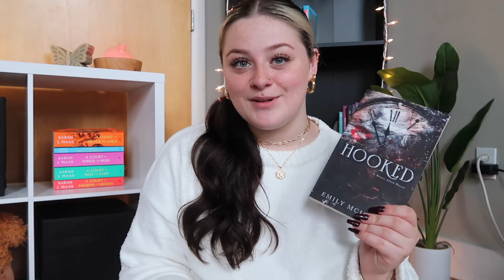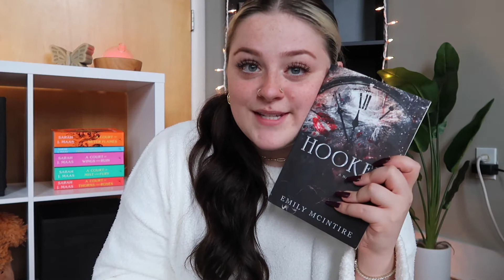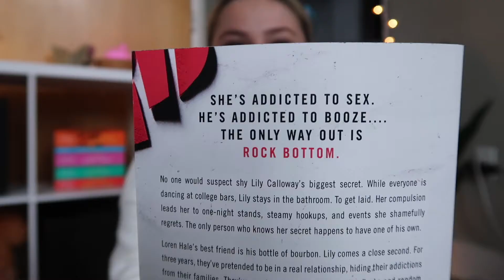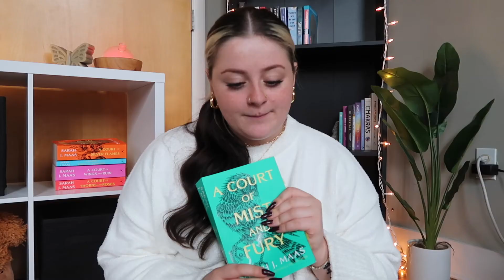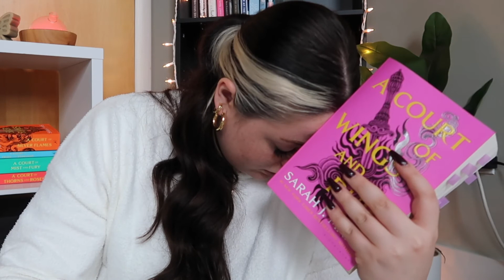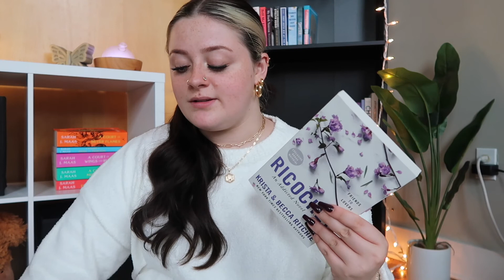WHAT I READ IN OCTOBER! | monthly wrap up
SOCIALS